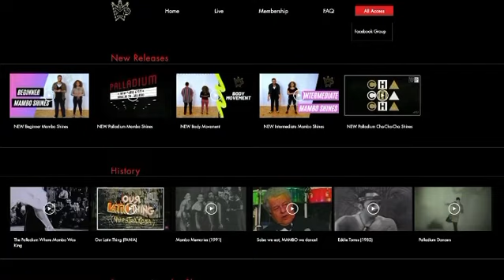NYC Mambo - Limited Time Only!